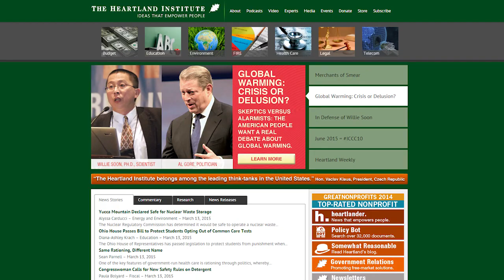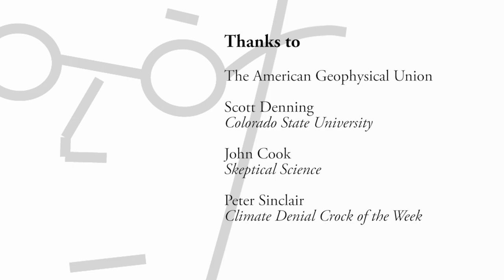Scott Denning - Into The Heartland Of Climate Science Denial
Scott Denning is a climate scientist and professor of atmospheric science at Colorado State University. He is known for his research into atmosphere-biosphere interactions and atmospheric carbon dioxide.

He has also, on occasion, gone to Heartland Institute conference to defend the scientific consensus on global warming. In this interview he shares his story and experiences of going to these Heartland Institute conferences and tackling climate science denial head on.